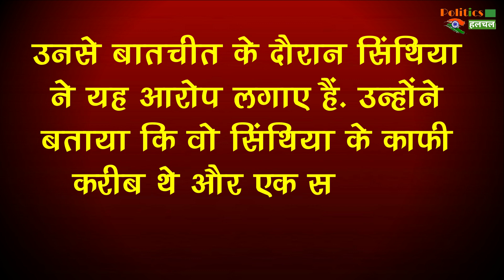महिला ब्लॉगर Cynthia D Ritchie ने लगाया गन्दा आरोप, कहा- 'इमरान मेरे साथ S*x करना चाहता था लेकिन..'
Cynthia D Ritchie accuses Imran Khan of making dirty allegations, saying - 'Imran wanted to do Darty with me but ...' | Cynthia Ritchie serious allegations on PPP Top leadership | Justice of Peace summons Blogger Cynthia D Ritchie